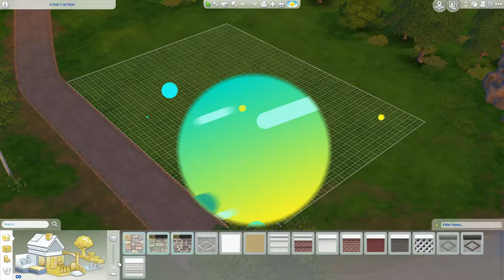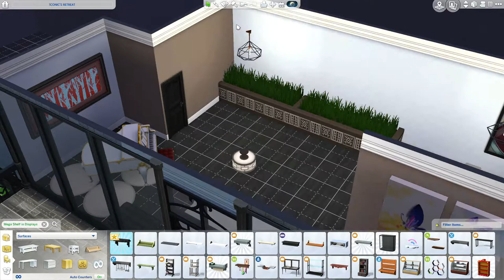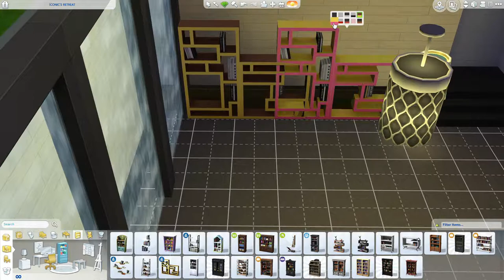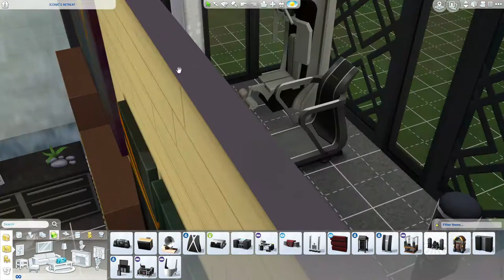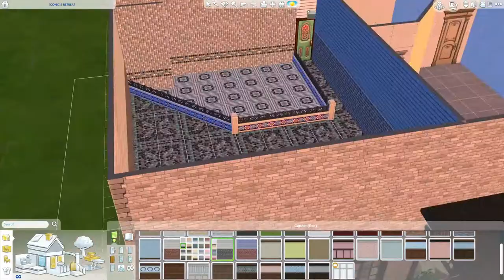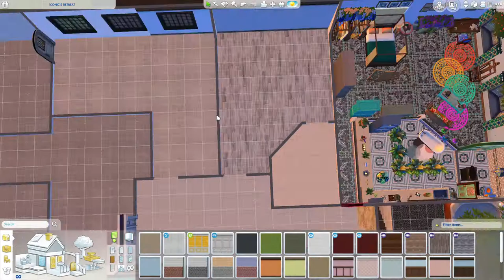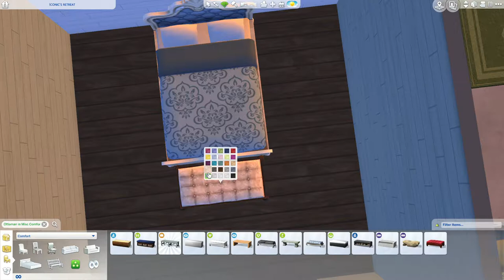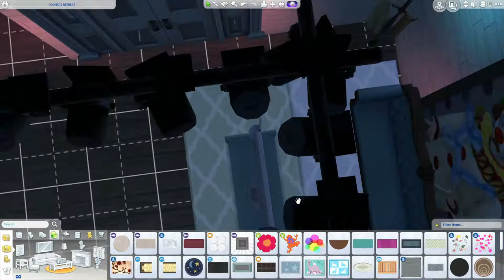ICONIC ARTS WOMEN MANSION!! | The Sims 4 House Build (Speedbuild)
The initial plan of creating Frida Kalho, Marilyn Monroe, Janis Joplin and Judy Garland was actually always to put such different yet iconic women together in the same house. Though of it as kind of a retreat where they would enjoy their fame and fortune without ever having to worry about leaving anymore, and just live the good life for a change, freeing themselves of all the pressures their had in reality and hopefully having way happier endings.
Obviously tried to merge their styles a bit, through the common spaces and rooms, by merging some rustic elements with some more modern ones I suppose they would have enjoyed. As for the bedrooms of course I based them off of each of them. What's your favourite room? Also please do let me know if you're interested in the Let's Play series. Any suggestions / ideas for it?